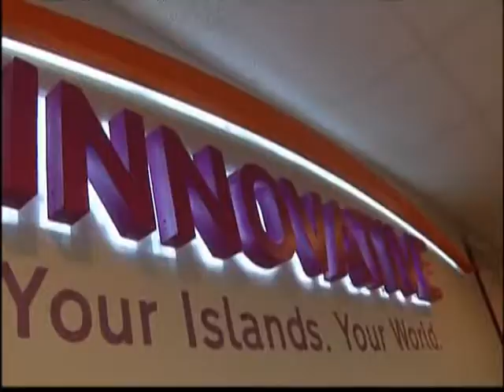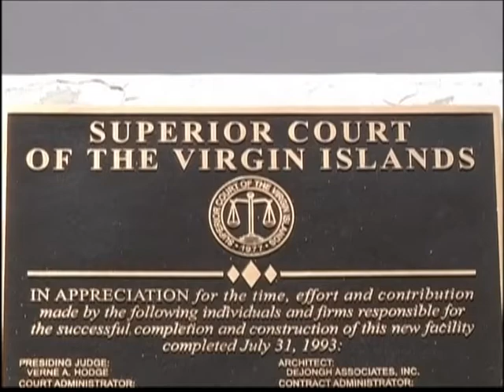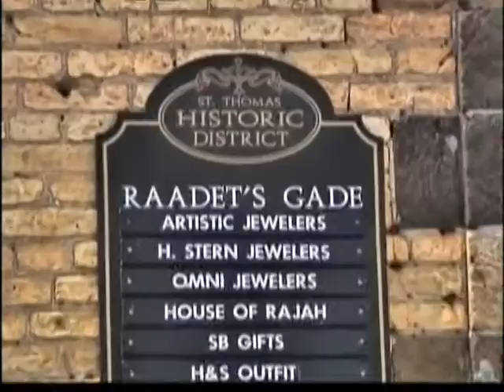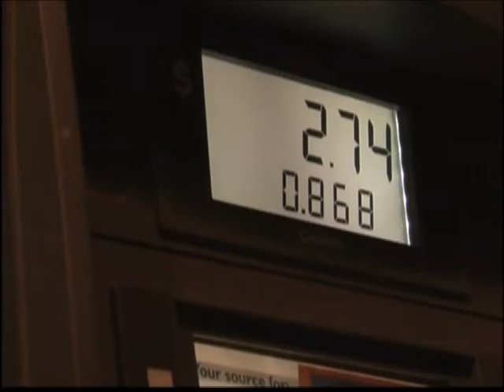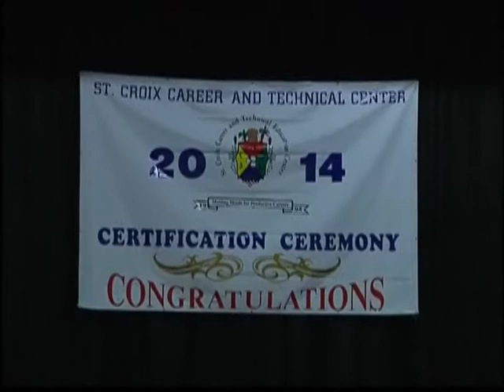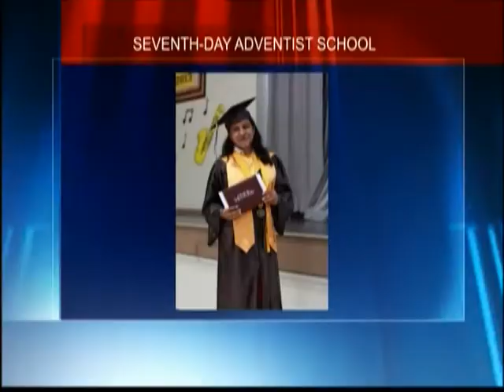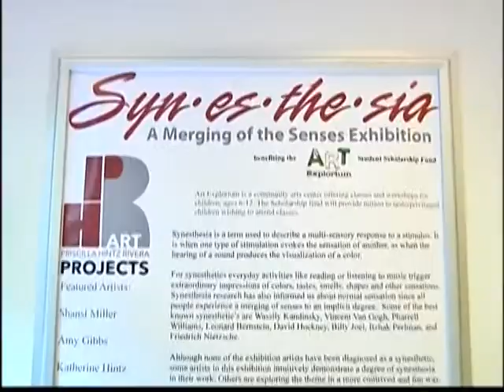NEWS2 NEWCAST jUNE 16, 2014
NEWS2 NEWSCAST JUNE 16, 2014
Top Stories:

The University of the Virgin Islands' Research and Technology Park on St. Croix is at the center of an ongoing dispute. At stake is millions of dollars in tax benefits, given to tenants of the research and technology park. Details..
Plus,the Charlotte Amalie High School Class of 1954 was honored at the Legislature on their 60th anniversary with a plaque ceremony.. Find out why they received the huge honor!
Also commencement ceremonies continue. highlights!